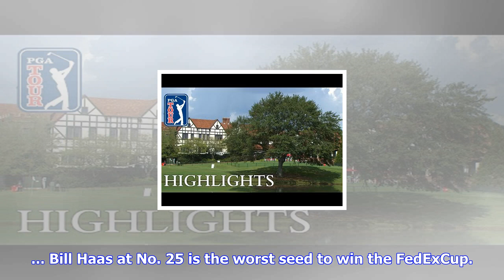Breaking News | Pga tour 2017: live leaderboard for tour championship (fedexcup playoffs)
Pga tour 2017: live leaderboard for tour championship (fedexcup playoffs)

CLEVELAND, Ohio The third round of TOUR Championship 2017 unfolds Saturday, Sept. 23, in Georgia. Th...